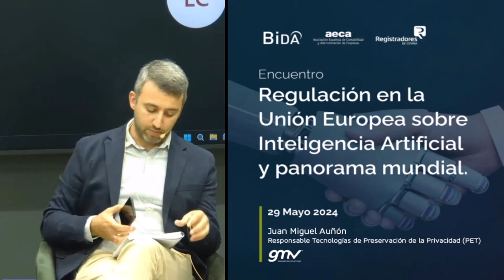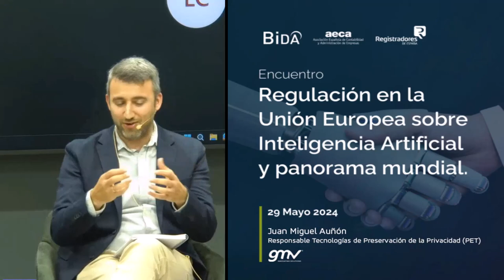Regulación en la unión europea sobre Inteligencia Artificial y panorama mundial | GMV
El Observatorio Español “BIDA” sobre Big Data e Inteligencia Artificial organizó un encuentro sobre Regulación en la Unión Europea sobre Inteligencia Artificial y panorama mundial, el 29 de mayo de 2024 en el Colegio de Registradores de Madrid. Juan Miguel Auñón, responsable de Tecnologías de Preservación de la Privacidad (PET) en GMV, participó en la mesa redonda junto a representantes de otras empresas líderes en el desarrollo de IA.

GMV es una empresa multinacional líder en tecnología e innovación, dedicada a ofrecer soluciones avanzadas en sectores como el espacio, la defensa, la seguridad, la aeronáutica, el transporte y automoción, la ciberseguridad y las tecnologías digitales.
Únete a nosotros para descubrir cómo estamos impulsando el progreso a través de la tecnología.

LinkedIn en Tecnologías Digitales : @GMV_en_Tecnologías_Digitales
Twitter español: @infoGMV_es
Twitter inglés: @infoGMV